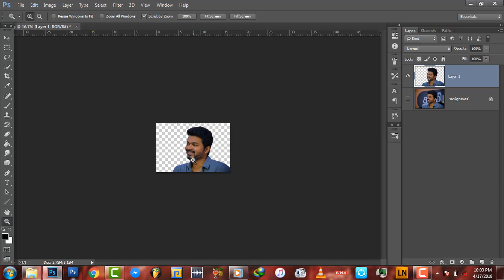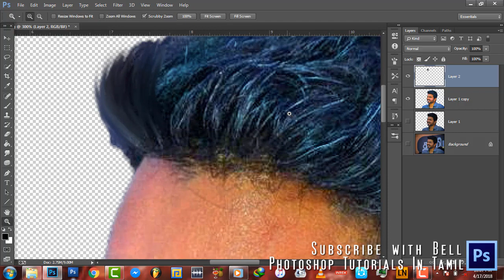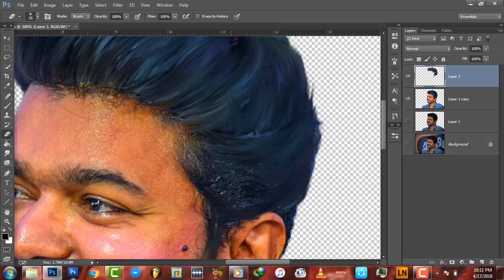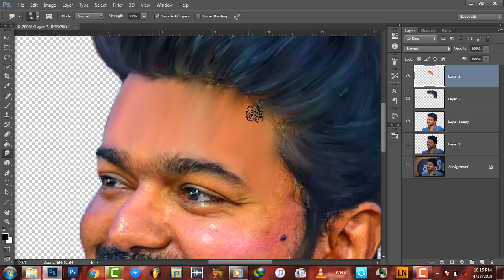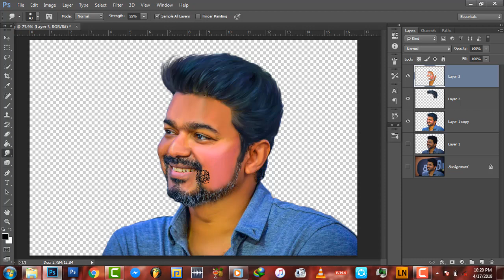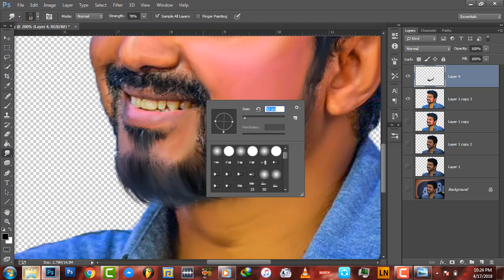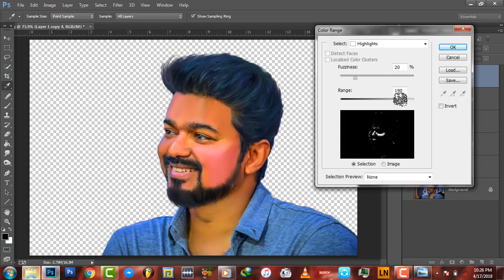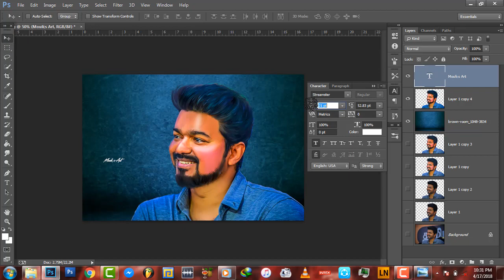DIGITAL PAINTING PHOTOSHOP TUTORIAL